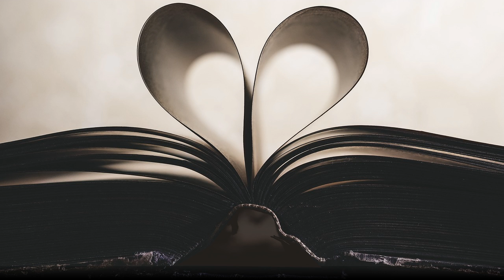The Man With the Twisted Lip